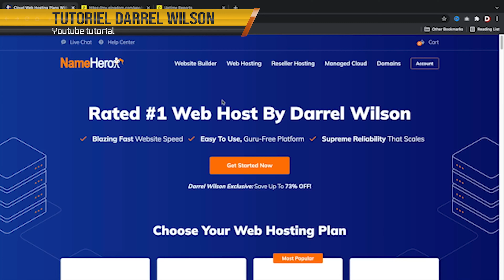//Carcaroux Bande Démo 2022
Besoin de Voix off, de doublage de cartoon ou bien d'onomatopées ? Je peux vous enregistrer cela !
Crédits :
Roberta :